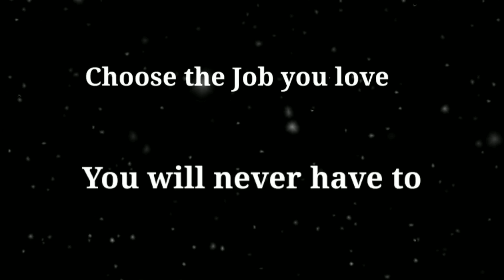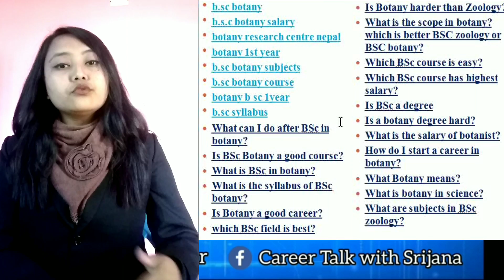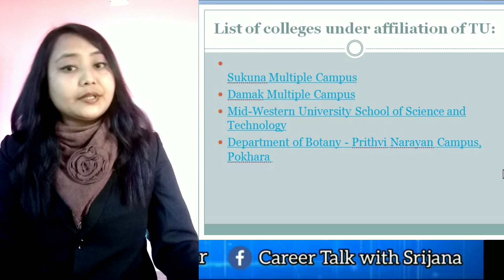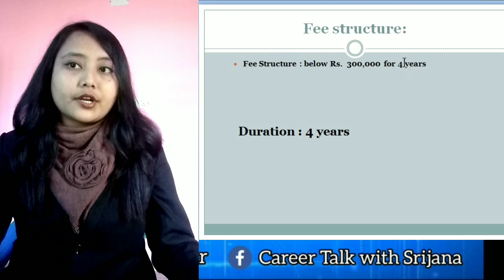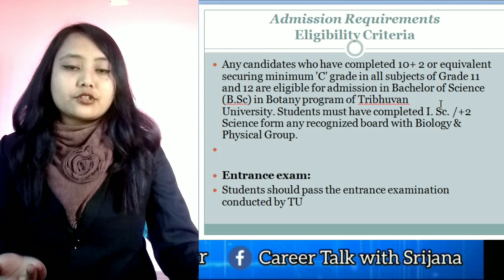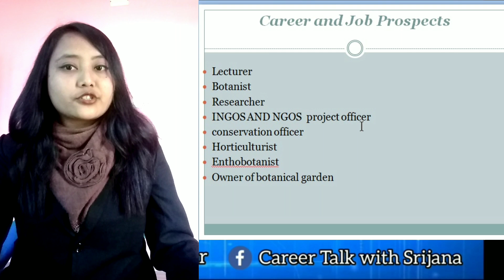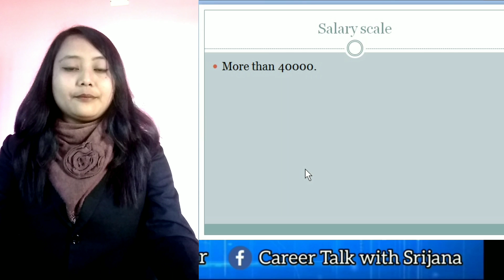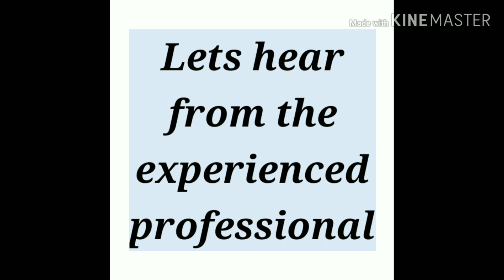Careers in Botany in Nepal | Scope Bachelor of science in Botany in Nepal with Mr. Ishwor Parajuli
Welcome to  Career Talk Series.

There are so many colleges and universities in Nepal that offers varieties of courses for you to  pursue your bachelors and masters degree but what after that?  what may be the career option after getting bachelors degree or masters degree certificate? How to get job? What will be the jobs and salary ?
These are the frequently asked question by the students so, Here i will be presenting about various career option in Nepal. I will also explain about what can be the best career option for you and how to be successful in that career.

Learn about career of Careers in Botany

b.sc botany
b.s.c botany salary
botany research centre nepal
botany 1st year
b.sc botany subjects
b.sc botany course
botany b sc 1year
b.sc syllabus
What can I do after BSc in botany?
Is BSc Botany a good course?
What is BSc in botany?
What is the syllabus of BSc botany?
Is Botany a good career?
which BSc field is best?

Is Botany harder than Zoology?
What is the scope in botany?which is better BSC zoology or BSC botany?
Which BSc course is easy?
Which BSc course has highest salary?
Is BSc a degree
Is a botany degree hard?
What is the salary of botanist?
How do I start a career in botany?
What Botany means?
What is botany in science?
What are subjects in BSc zoology?

Dear all students of CTEVT, SEE, +2 and Bachelor level Students,
Utilize this unfavorable Pandemic situation by learning about Career and scopes of various subjects in Nepal through Career Talk Series which provides you information about:
1. Career after SEE, +2 and Bachelor Level
2. Course details
3. Admission Requirements/ Eligibility criteria
4. List of colleges
5. Career and scopes
6. Academic career Prospects
7. Salary/ Earning opportunities

Especial thanks to Brother Joseph Chavaranal  for all technical support. Cheers!